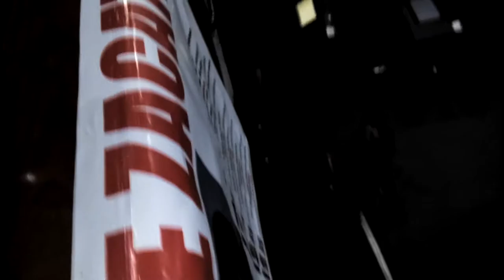Arrojan galletas para perro a diputados - PM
Lanza supuesta activista galletas para perros a diputados en el Congreso de Zacatecas